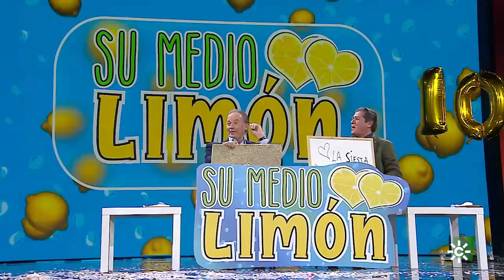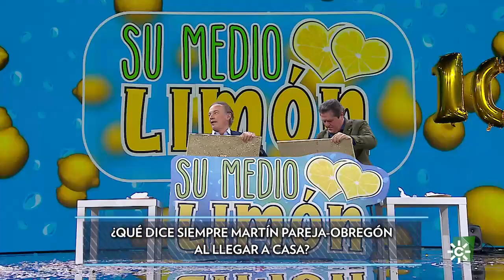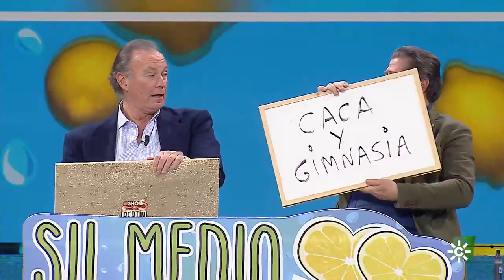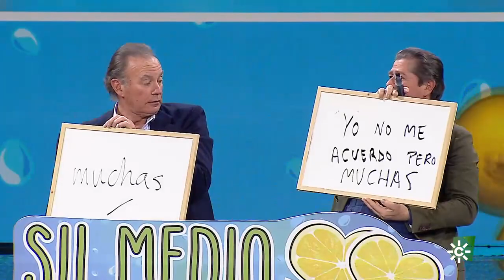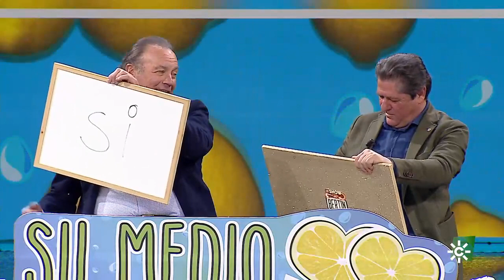El Show de Bertín | Al cumplir 100 programa, Bertín y Pareja Obregón cuentan sus intimidades en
Laura Gallego dirige este concurso, que consiste en hacer preguntas sobre sus vidas y sobre su convivencia, para conocer hasta qué punto se conocen el uno al otro. En él descubriremos qué frase utiliza Pareja obregón cada vez que entra en casa, qué plato cocinado por Martín no se comería Bertín o qué hace Bertín nada más despertarse por la mañana.
El humor es la principal seña de identidad de este espacio diseñado a la medida del popular cantante y presentador

Y tienes más momentos destacados en la web de "El Show de Bertín":